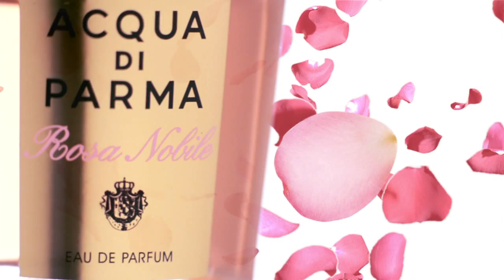Acqua di Parma Rosa Nobile Feminino Eau de Parfum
Delicada no toque, leve e elegante. Desde o Renascimento, a flor de Íris vem desempenhando um papel importante na arte italiana.

Uma fragrância sofisticada combinando notas florais discretas e elegantes com o requinte intrigante do acorde de Chipre.

Com notas cítricas de bergamota, mandarina e anis estrelado, é o prelúdio de uma rica iris e ylang ylang coração. Vibrante e sutilmente sensual, possui notas quentes de baunilha, patchouli e musgo de carvalho, que dá calor e intensidade para uma única e inesquecível fragrância.